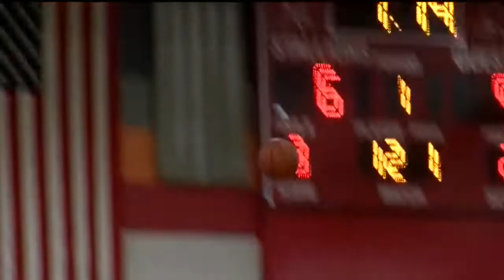Saturday high school hoops highlights